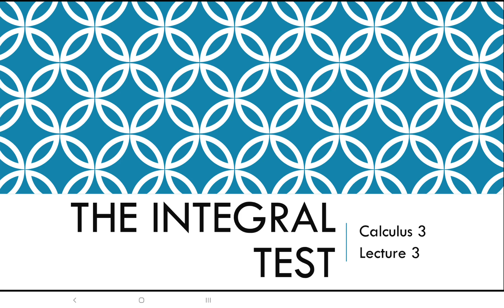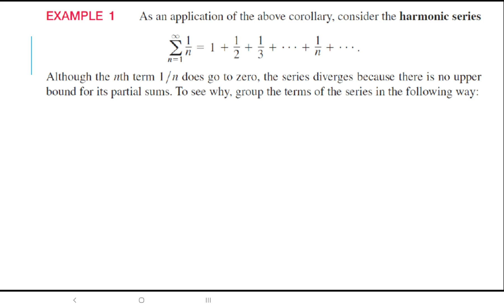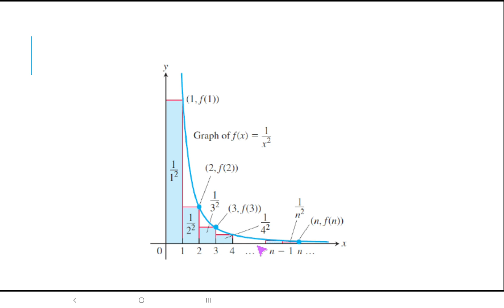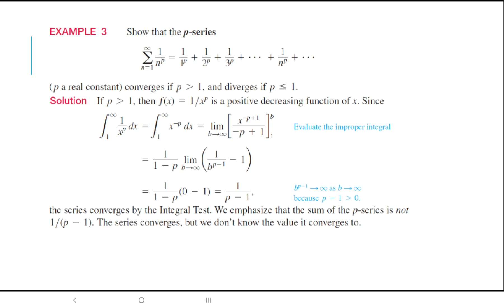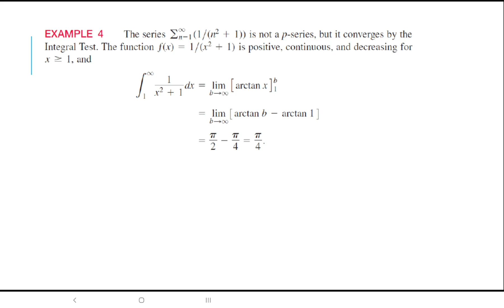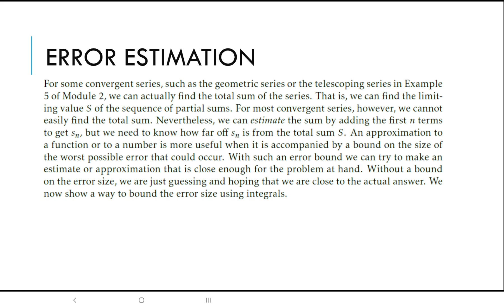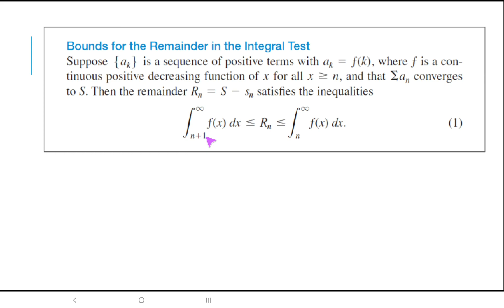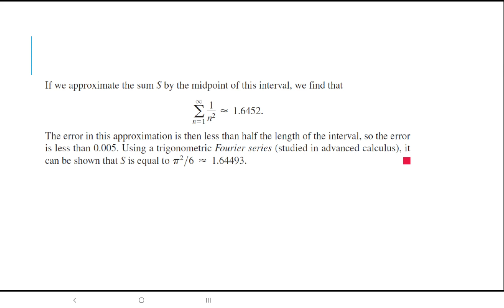Calculus 3 Lecture 3 - The Integral Test